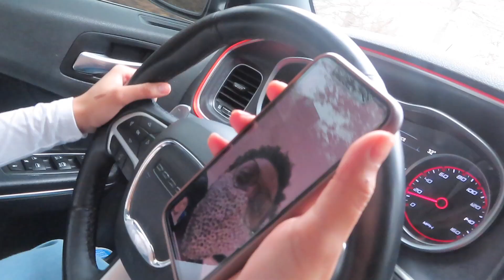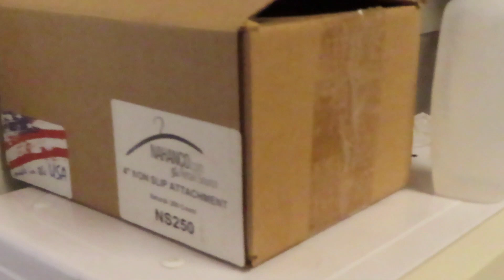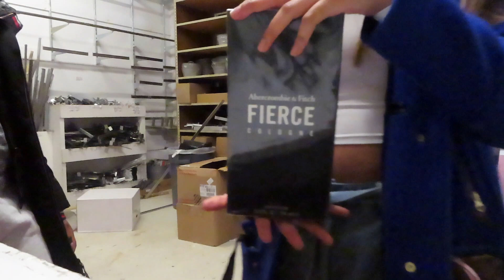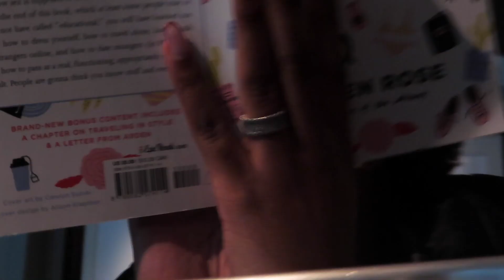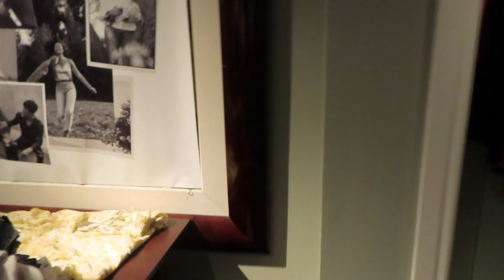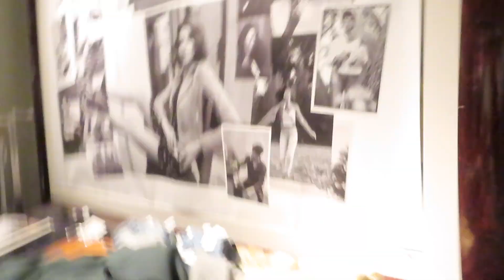ABERCROMBIE & FITCH CLOSING ?!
(after 7 months this video has finally made it up to my channel lol)